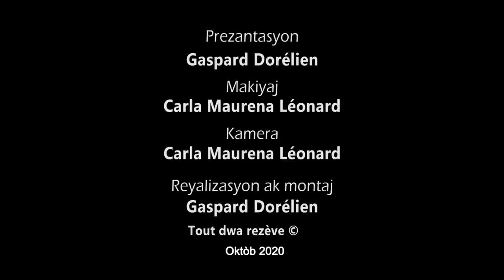Lèt kondanse sikre ki fèt ak lèt an poud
Men kòman w ka fè lèt konsantre sikre ak lèt an poud.
Men sa w ap bezwen pou w fè l:

- yon tas lèt an poud (m te itilize lèt Nido, ou ka klike sou lyen sa pou w kòmande l dirèkteman sou
- 3o gram bè;
- yon ti kiyè esans anis (men lyen pou w kòmande esans la ki pa fasil pou w jwenn nan makèt
- yon demi tas dlo;
- ¾ tas sik blan;
- yon blenndè (si w vle ou ka achte blenndè sa